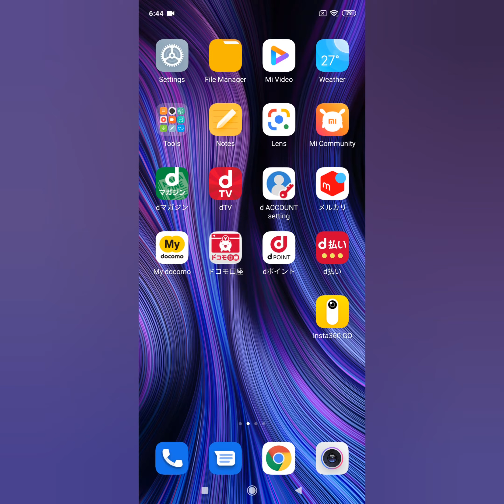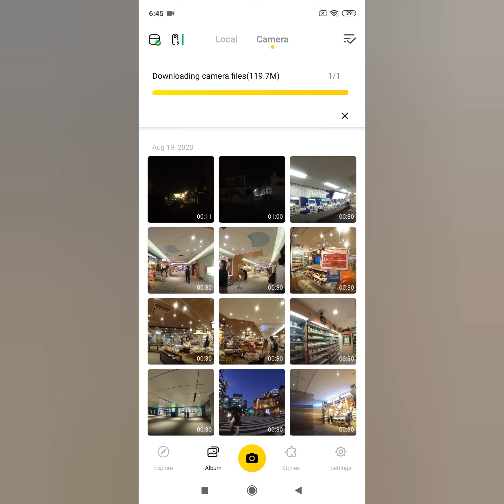How to download video in camera to cell phone terminal [local] with Insta360 GO app.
How to download video in camera to cell phone terminal [local] with Insta360 GO app (Android 10/Insta360 GO app version 1.3.4)